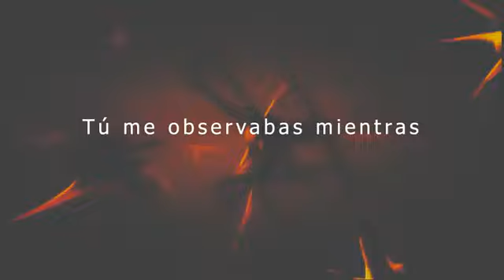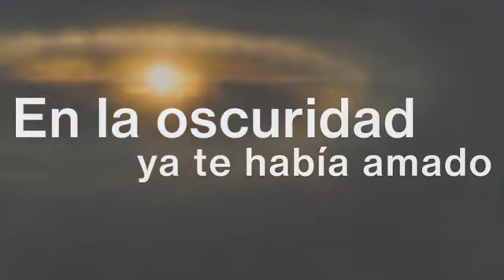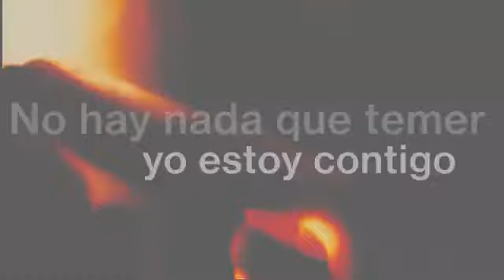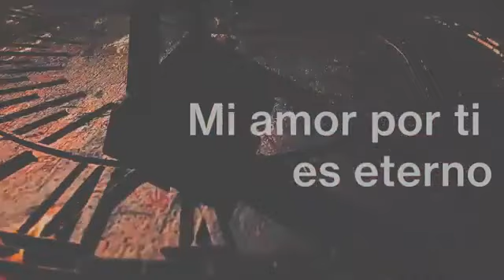AnaMenendez... JEREMÍAS 1:5 ANTES QUE NACIESES TE SANTIFIQUÉ...